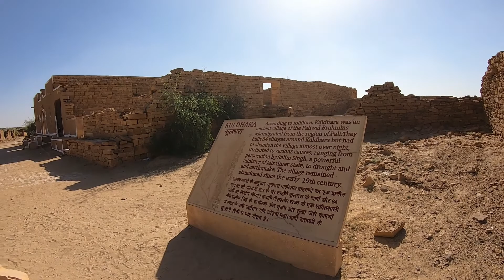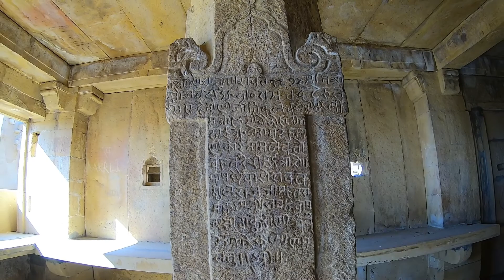Kuldhara Village Jaisalmer | पालीवाल ब्राह्मणों का गांव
Kuldhara is an abandoned village in the Jaisalmer district of Rajasthan, India. Established around the 13th century, it was once a prosperous village inhabited by Paliwal Brahmins.
कुलधरा भारतीय राज्य राजस्थान के जैसलमेर ज़िले में स्थित, एक rahsaymayi गाँव है । जिसे भूतों का गाँव भी कहा जाता है। इस गाँव का निर्माण लगभग १३वीं शताब्दी में पालीवाल ब्राह्मणों ने किया था।